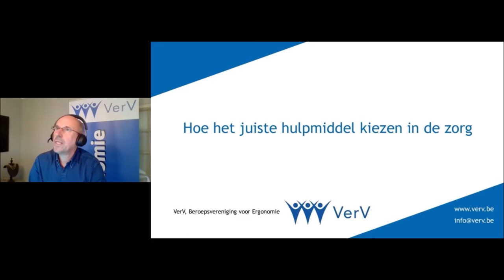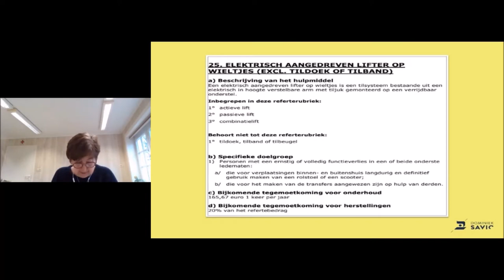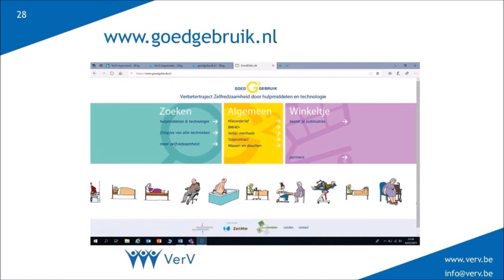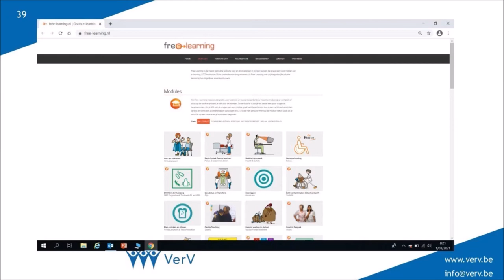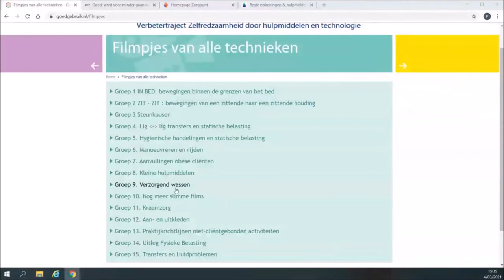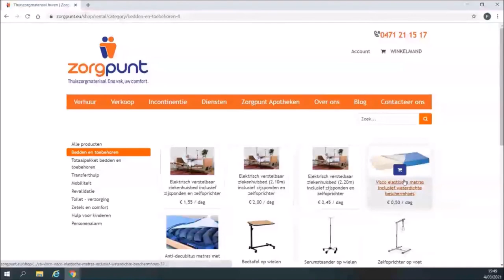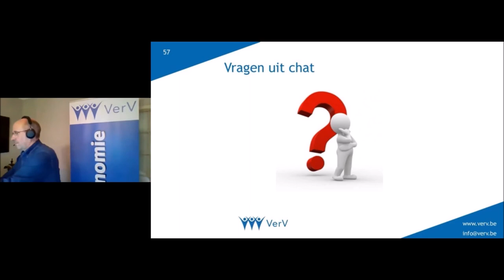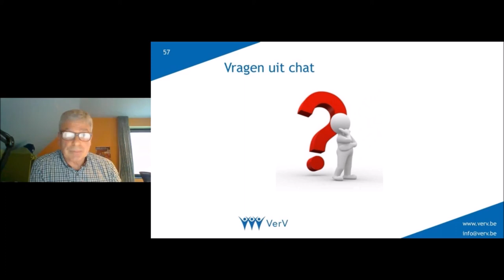Hoe juiste hulpmiddel kiezen in de zorg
In deze webinar worden websites met hulpmiddelen voor de zorgsector toegelicht. Uitleg over mogelijkheden tot terugbetaling van hulpmiddelen en een demonstratie hoe men de websites kan gebruiken.